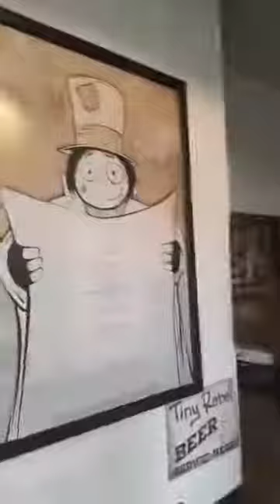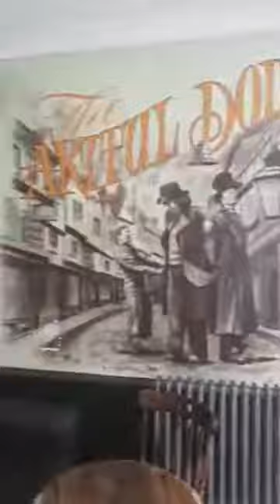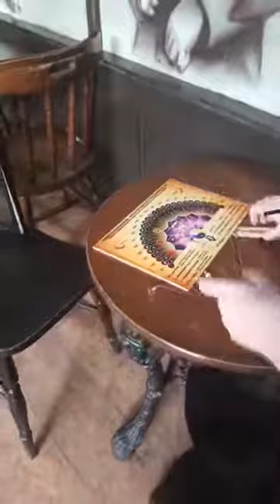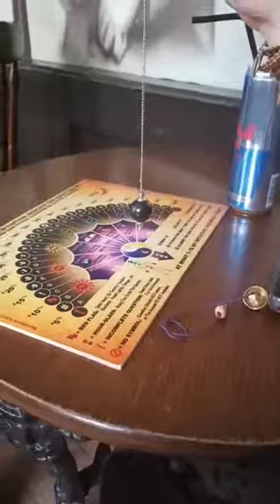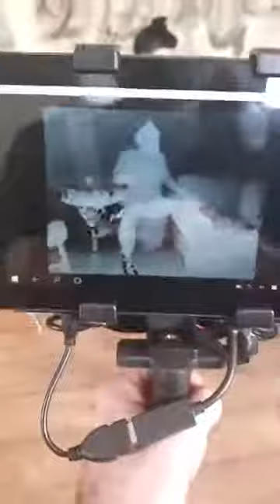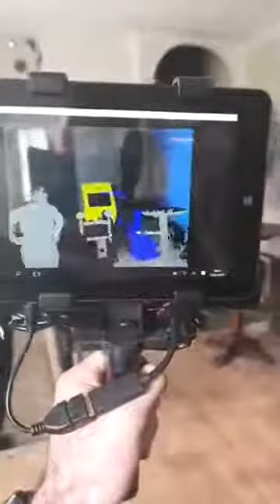Investigation at the Artful Dodger pub in York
Investigating the bar area, a stone was thrown at Louise here and also had spikes on the K2 meter on request.